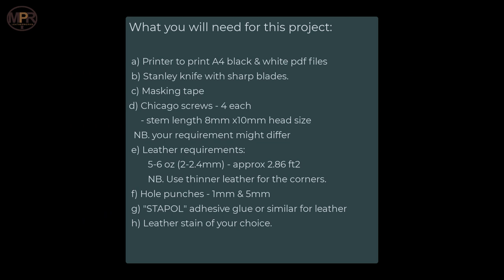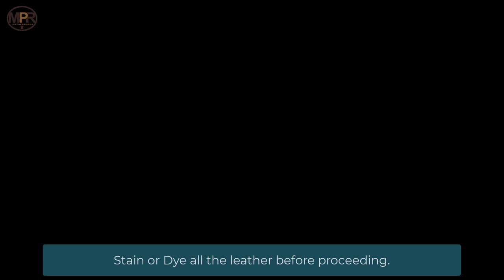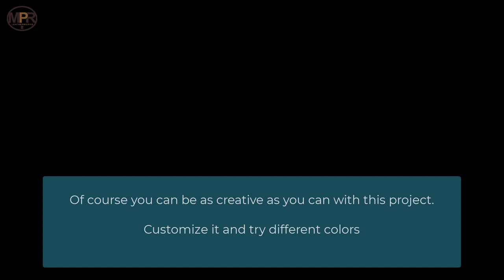Leather Hospitality Folder Tutorial - MPR Leatherworks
I wanted to organise my paperwork in a way that felt more personal to me.. so I handmade some leather folders.
In this step-by-step DIY leatherwork tutorial, I show you how to create your very own leather folder using our NEW PATTERN: Leather Hospitality Folder
Now of course, this is not limited to the hospitality industry, and that’s what’s so awesome about this project. You can use it for whatever you want!
I personally love leather projects like this one. How can something be so simple, yet so useful? Never again will my papers be in a mess!
Leatherworkers (that’s you) can customise this craft project to be completely unique to YOU!
Follow along with this simple tutorial, and don’t forget to share YOUR results with us!

A printable PDF Pattern is NOW AVAILABLE on my website and Etsy store!